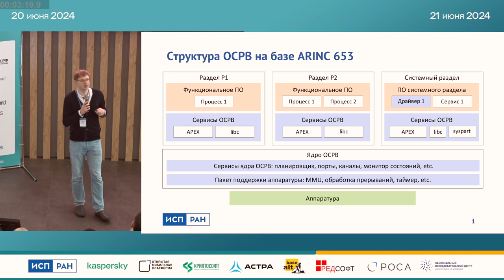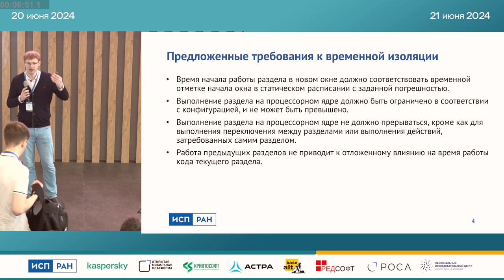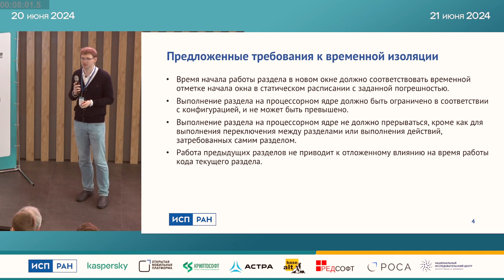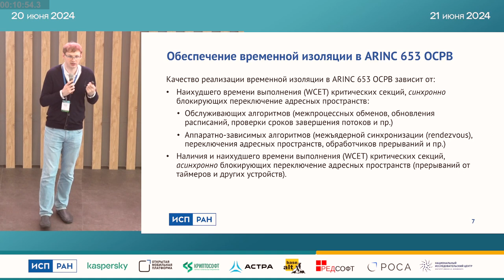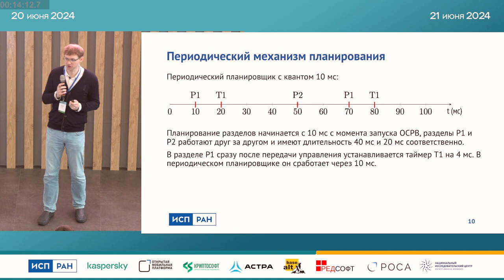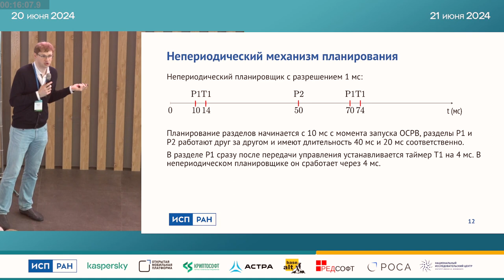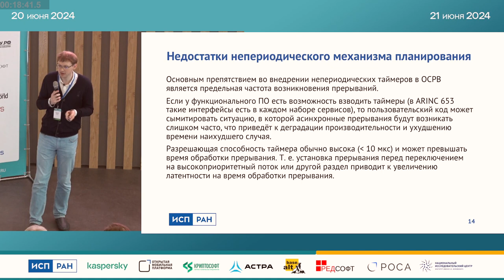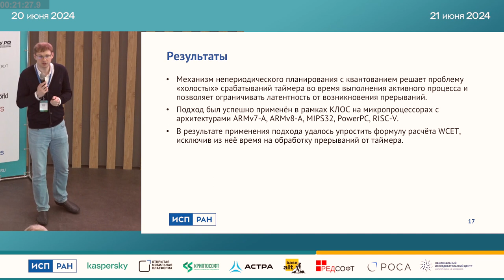Метод надёжной временной изоляции для ARINC 653 ОСРВ (Виталий Чепцов, OSDAY-2024)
* Виталий Чепцов

Современные бортовые операционные системы реализуют концепцию надёжного распределения времени и ресурсов, предусмотренную стандартами для аэрокосмических и бортовых программных систем, таких как ARINC 653.

Хотя эти стандарты предоставляют значительное количество вариантов проектирования в отношении разделения времени на архитектурном уровне и на уровне API, таких как фиксированное расписание разделов, ограничения по использованию приоритетов процессов внутри разделов и асинхронную модель бортовой сети, они не определяют, как операционная система именно будет организовывать управление временем, чтобы выполнить эти требования и обеспечить приемлемую латентность системных сервисов.

В статье мы представляем архитектуру надёжной временной изоляции для операционных систем реального времени на базе ARINC 653, основанную на непериодическом планировщике времени с квантованием. Архитектура была реализована на бортовых вычислителях с процессорами ARM, MIPS и PowerPC. Основные преимущества предлагаемого подхода включают в себя минимизацию влияния системных сервисов на выполнение системного и прикладного кода, а также упрощение расчёта времени выполнения кода в наихудшем случае.